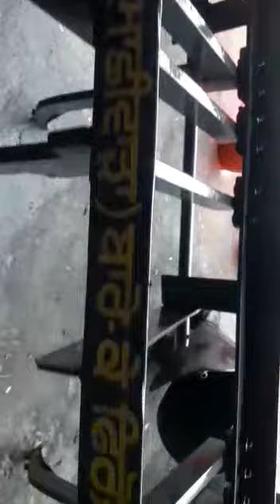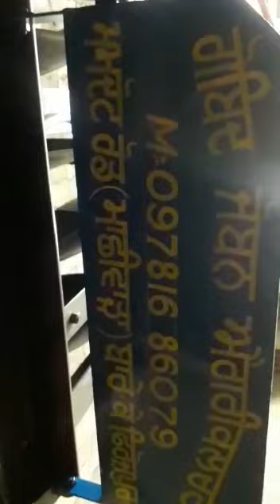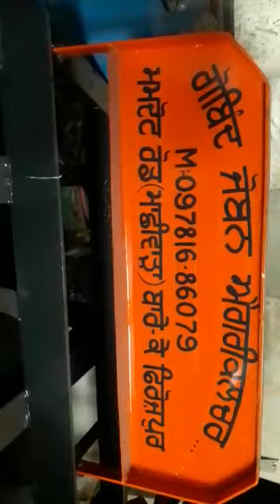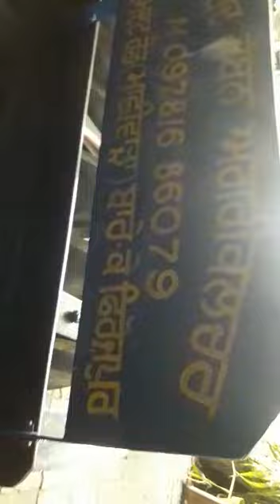Gobind joban agriculture bare ke ferozepur Punjab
Video from sukhaghaint